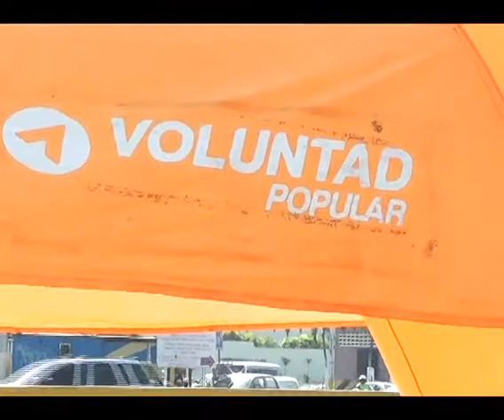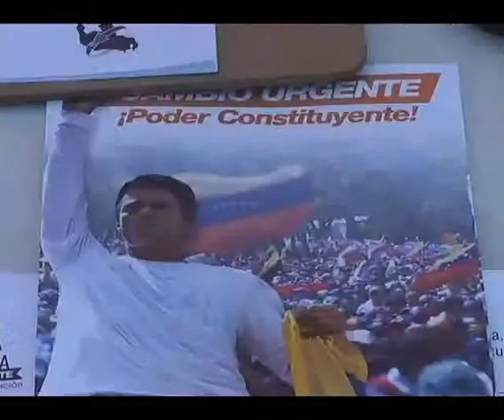Voluntad Popular denunció suspestos maltratos a los denominados presos políticos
ANZOÁTEGUI NOTICIAS
REPORTE DE MARIA JOSÉ VARGAS